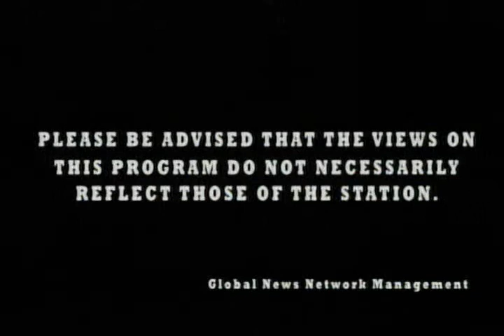Talk to Harry with Jun Urbano 1/5